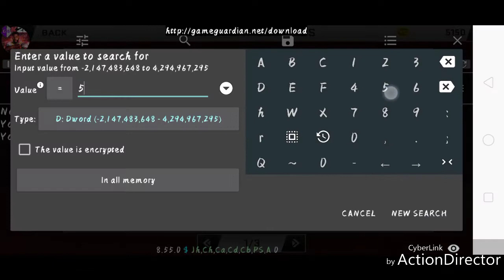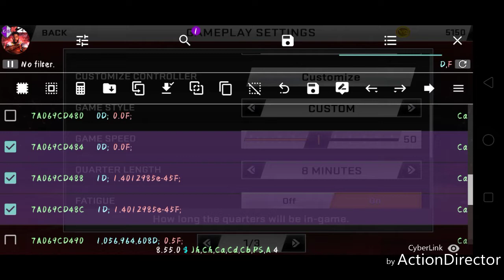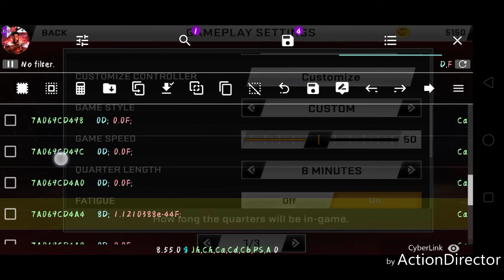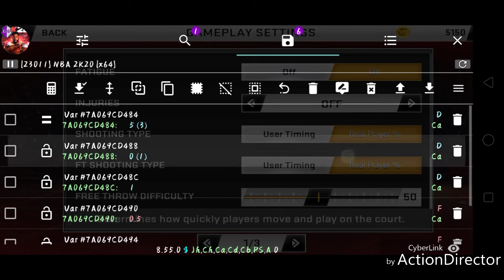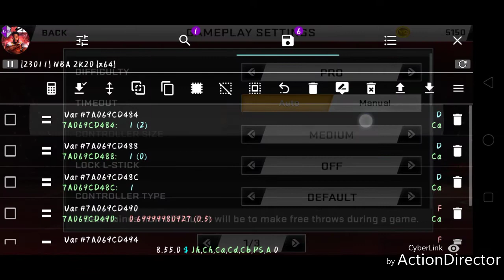How to get code Quarter length/player speed/game speed/ fatique/Injuries/ difficulty. NBA 2K20 v76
Value/           Code/ Name
1 to 12/ up   4A4- Quarter length - dword
1 to 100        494- Player speed - float
1 to 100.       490- Game speed - float
1(on) 0 (of). 48C- Fatique - dword
1(on) 0 (of)  488- Injuries - dword
1 to 5/ up     484- Difficulty - dword

Credit's: admin and moderators